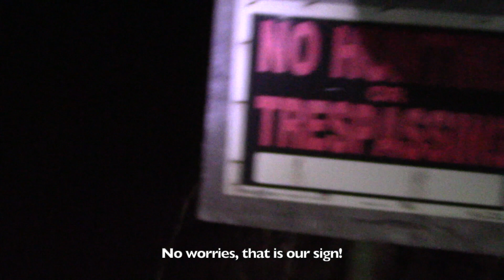S2:E17 Eastern Nebraska Whitetail: Part 2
Bryan and Tyler tackle day two in a location that they have never sat on this property. With a big buck on camera less than 50 yds from their stand, they are hopeful for this sit!